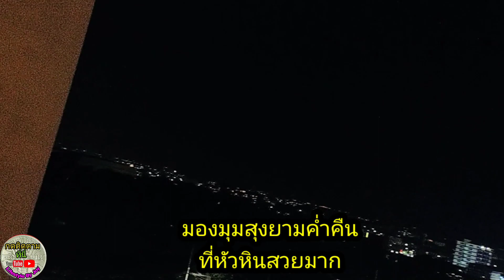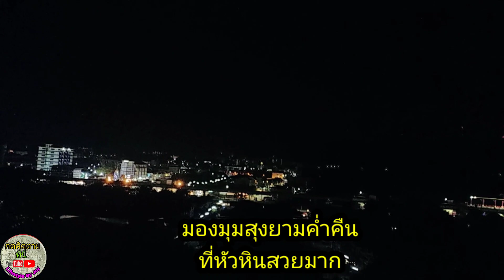การท่องเที่ยว ทานอาหารที่อร่อย